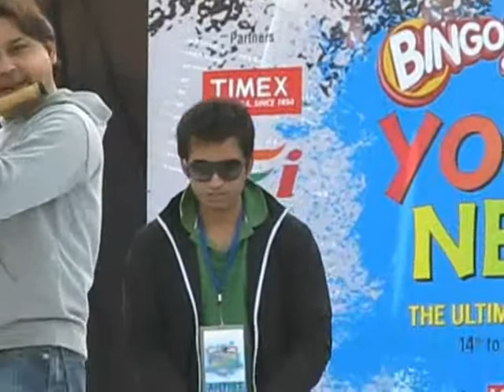Kalpavriksh.wmv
Kalpavriksh original composition